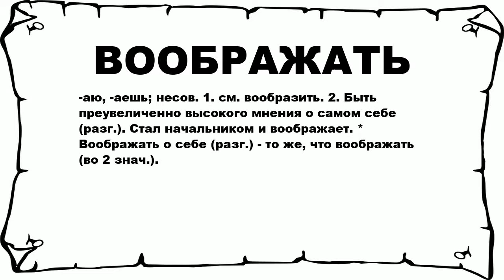ВООБРАЖАТЬ - что это такое? значение и описание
Хочешь знать что значит ВООБРАЖАТЬ? тогда слушай до конца.

 -аю, -аешь; несов. 1. см. вообразить. 2. Быть преувеличенно высокого мнения о самом себе (разг.). Стал начальником и воображает. * Воображать о себе (разг.) - то же, что воображать (во 2 знач.).